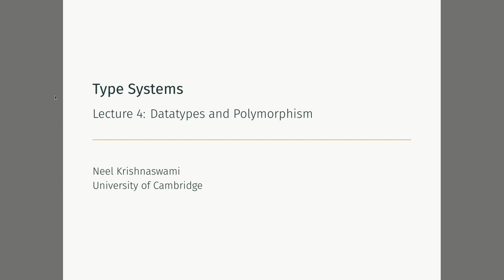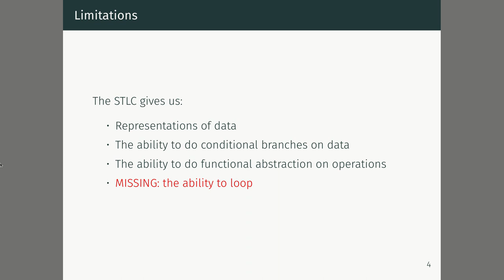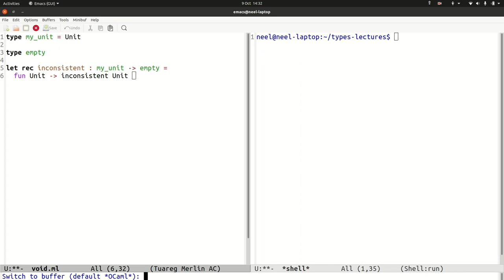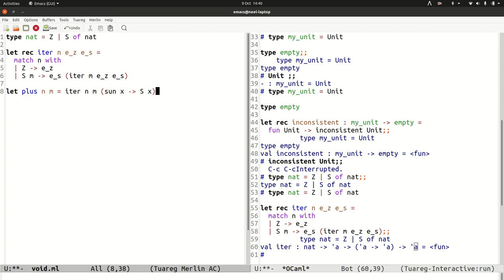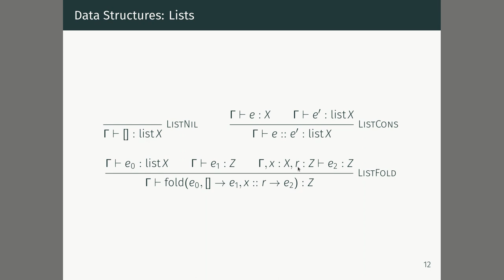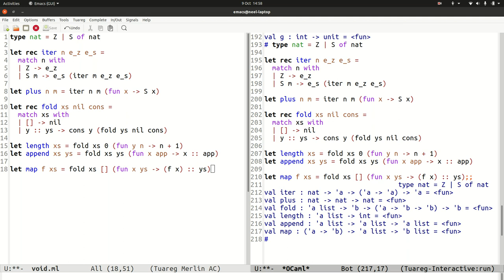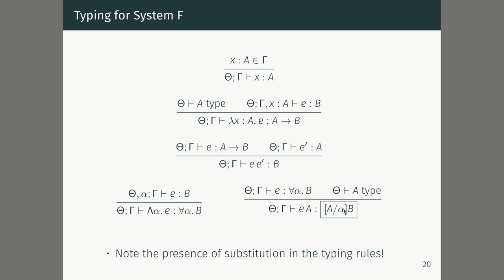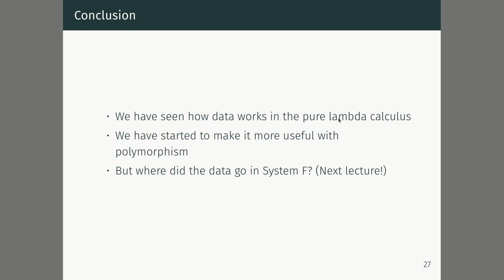Lecture 4: Data Types and Recursion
In this lecture we see how to add data and recursion to the simply typed lambda calculus without breaking consistency, and begin the introduction to System F, the polymorphic lambda calculus.